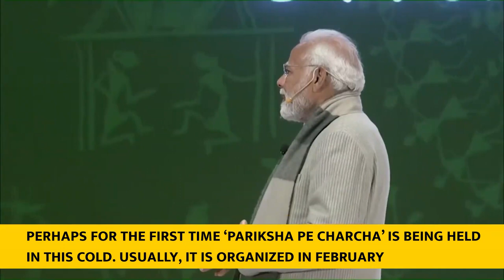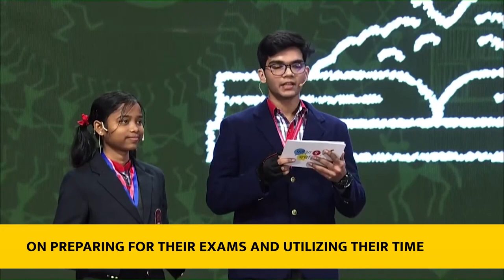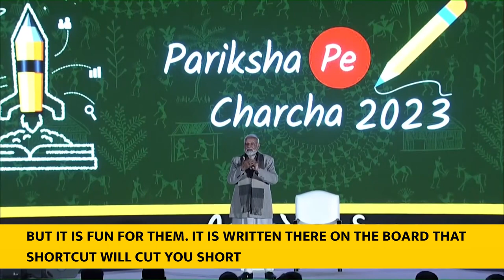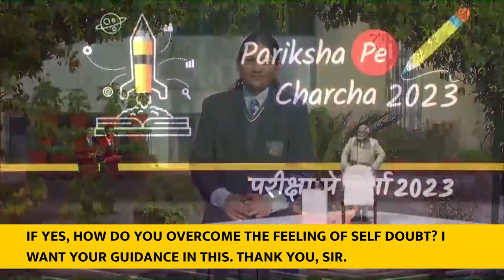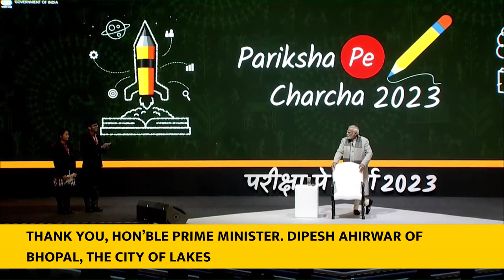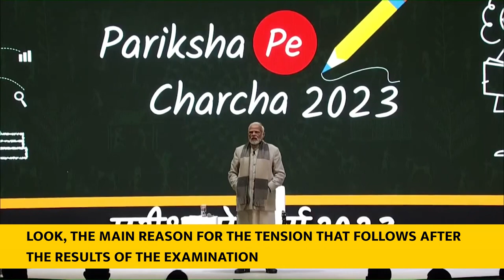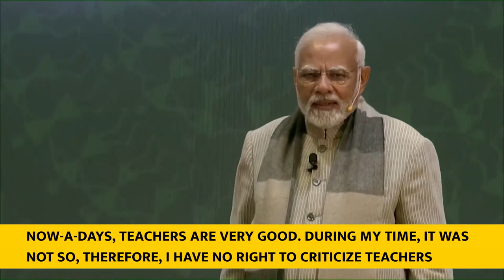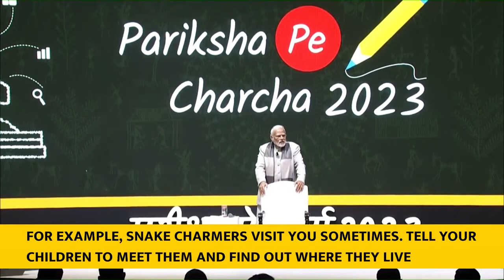PM's interaction with Students and Teachers during the Pariksha Pe Charcha 2023(With Subtitles)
In the 6th edition of Pariksha Pe Charcha (PPC), the Prime Minister, Shri Narendra Modi, interacted with students, teachers and parents today at Talkatora Stadium in New Delhi. He also witnessed the exhibits of students showcased at the venue before the interaction. Pariksha Pe Charcha has been conceptualised by the Prime Minister wherein students, parents, and teachers interact with him on various topics related to life and exams. About 38.80 Lakh registrations have taken place this year from 155 countries in this year’s edition of PPC.